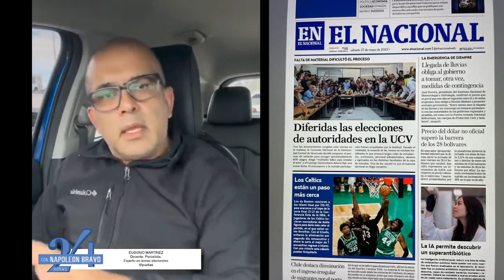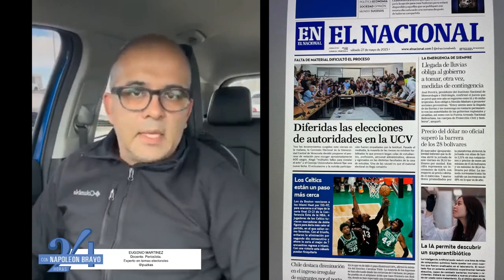¿POR QUE SE SUSPENDIERON LAS ELECCIONES EN LA UNIVERSIDAD CENTRAL DE VENEZUELA?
PP "EL NACIONAL" Mayo, 27 / 2023
Analiza EUGENIO MARTINEZ: Docente/periodista. Experto en temas electorales